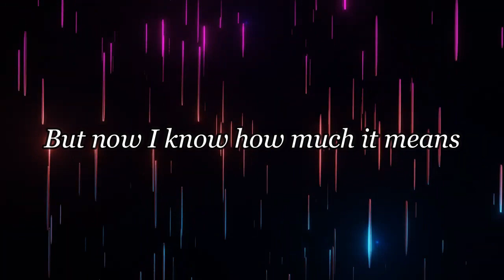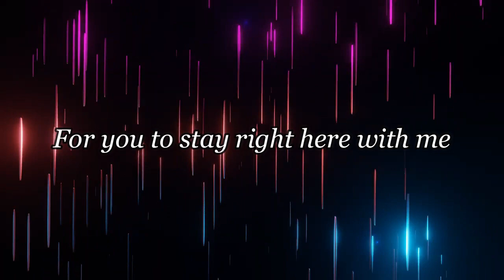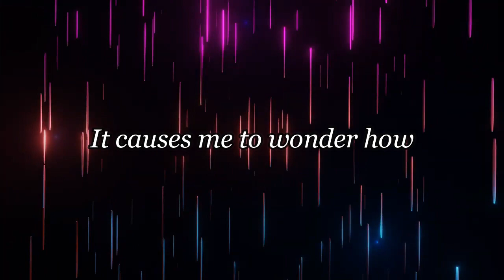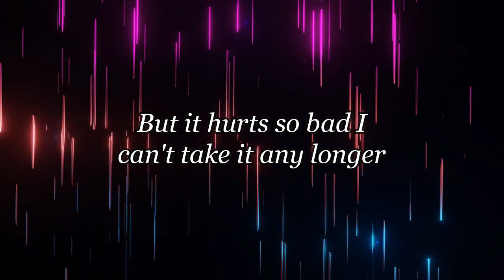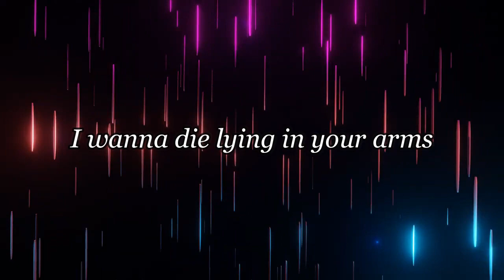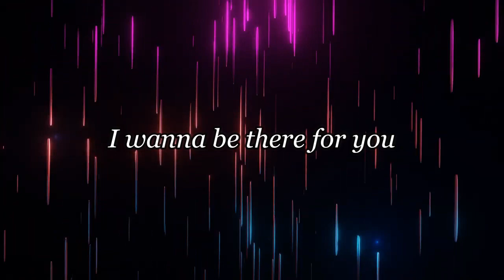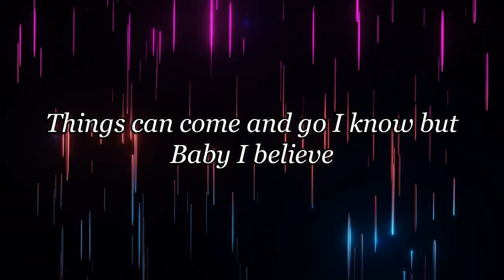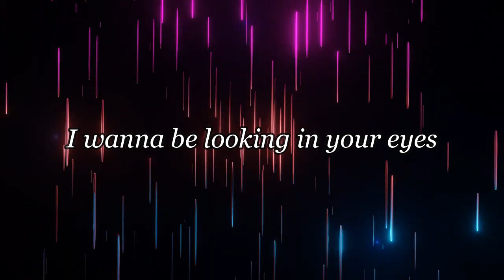WESTLIFE - I Wanna Grow Old With You | Karaoke (instrumental w/ back vocals)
🎤 Sing Along to Karaoke Instrumental with Lyrics 🎶 🎵

🎧 Get ready to showcase your singing talent with our Karaoke Instrumental with Lyrics.